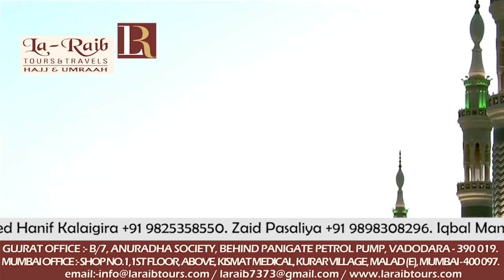19th Madeenah Iftar Ramadan 1439 Adhan by Sheikh Anas Shareef